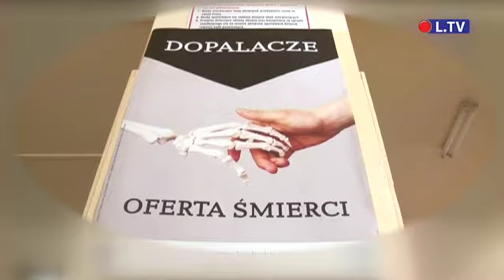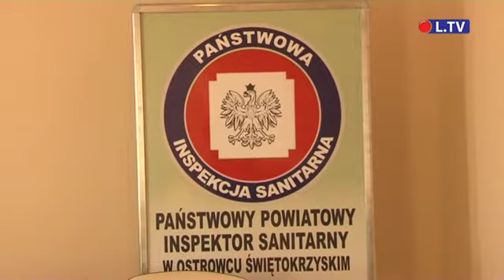W Ostrowcu Św. trwa walka z dopalaczami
Walka z dopalaczami to trudna i żmudna praca, nie pomagają nakładane na sprzedawców kary finansowe, ci dopalacze ciągle posiadają i sprzedają. W minionym tygodniu w jednym ze sklepów na terenie Ostrowca Św. zabezpieczono kilkaset sztuk substancji psychoaktywnych, czyli tzw. dopalaczy.